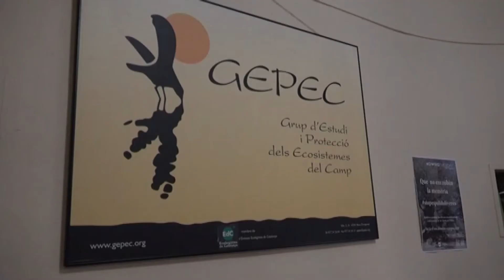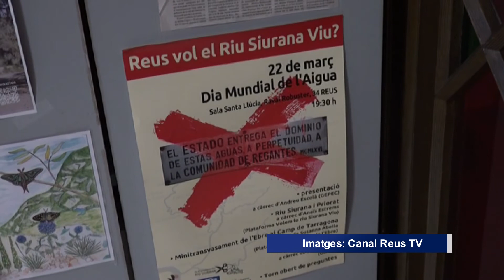Projectats nous parcs eòlics a la Ribera d'Ebre i el Baix Ebre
Amb l’oposició majoritària a la Terra Alta contra la massificació eòlica i els nous parcs eòlics previstos a la comarca, la demarcació de Tarragona s'enfronta a almenys 6 nous projectes de parcs eòlics. Des de l'aprovació del decret llei sobre l'emergència climàtica, el passat desembre, s'han posat sobre la taula prop d'una quinzena de projectes a tot Catalunya. Aquests es volen concentrar al Baix Camp, la Ribera d'Ebre, la Conca de Barberà, però també a les comarques de Ponent i a l'Anoia. L'entitat ecologista GEPEC està treballant per interposar al•legacions davant d'uns projectes que consideren que malmetran el territori.